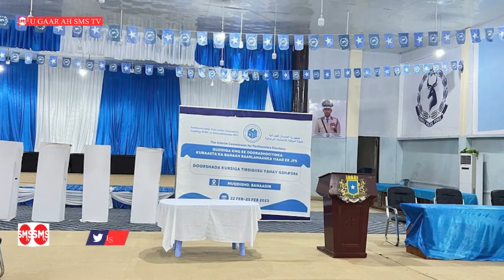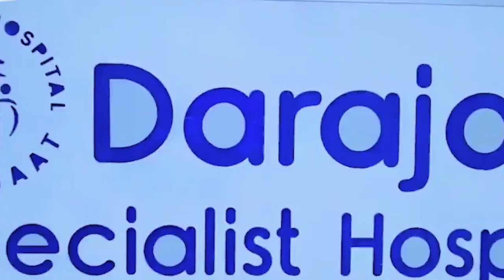Doorashada kursigii loo diiday Fahad Yaasiin oo Maanta ka dhaceysa Magaalada Muqdisho